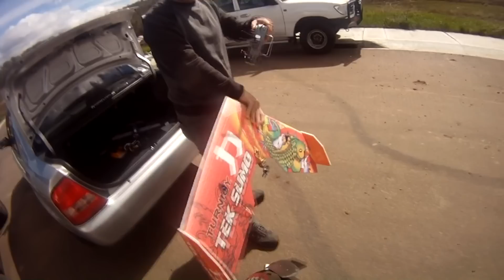AERO 5 (Rc planes)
Me and the guys flying our planes again, to many planes to name.